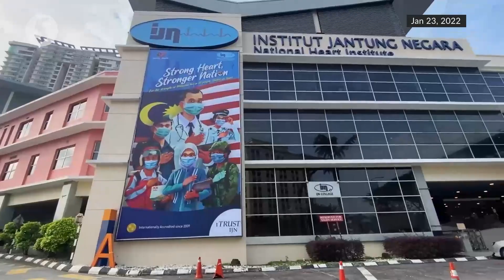Dr M says medical team pulled off miracle treating him at appreciation ceremony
The team of doctors and officials involved in treating former prime minister Tun Dr Mahathir Mohamad during his recent illness were feted at an appreciation ceremony held at Yayasan Kepimpinan Perdana, Putrajaya on Monday (March 28).